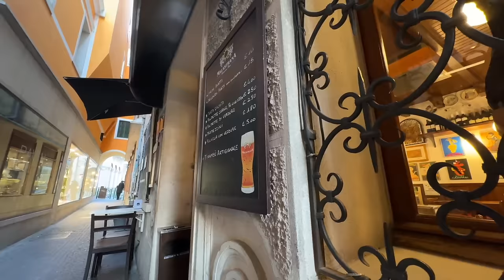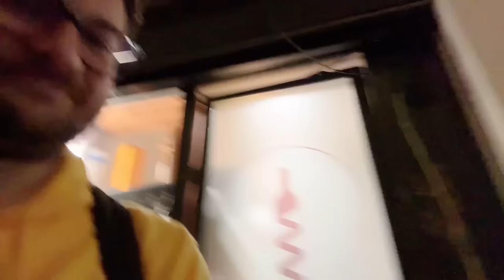G&K Bacaro Tour a Treviso [2/2]